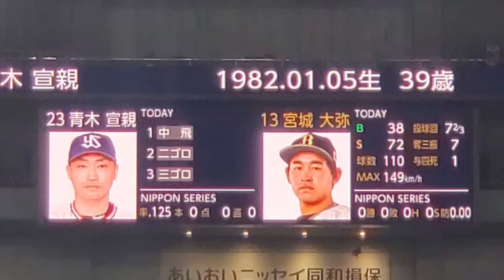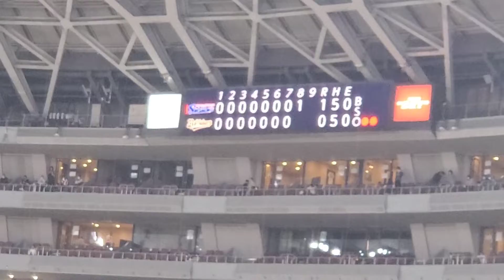20211121 先制ﾀｲﾑﾘｰ♪青木宣親【第4打席】ﾅｲｽ ﾊﾞｯﾃｨﾝｸﾞ打撃 8回表 東京ﾔｸﾙﾄｽﾜﾛｰｽﾞ 2番打者@京ｾﾗﾄﾞｰﾑ大阪［SMBC日本ｼﾘｰｽﾞ2021第2戦］3塁側内野下段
ﾅｲｽ ﾊﾞｯﾃｨﾝｸﾞ打撃：ライト前ヒット(先制ﾀｲﾑﾘｰﾋｯﾄ)　オ0ー1ヤ